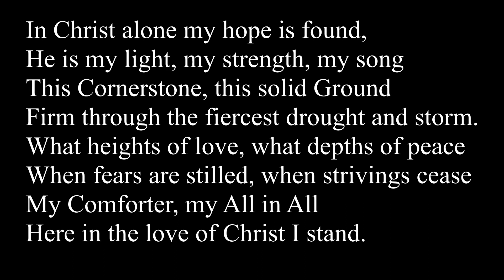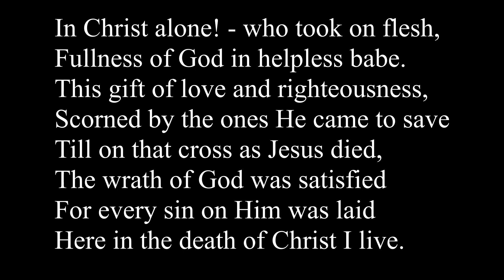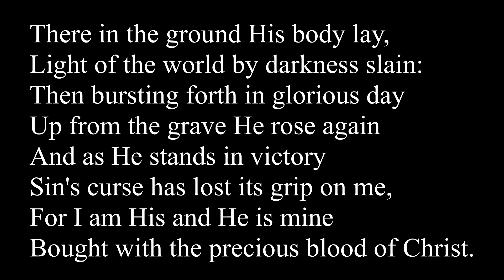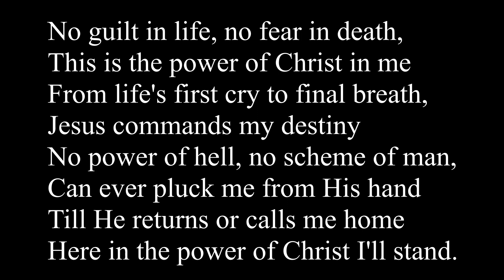In Christ Alone